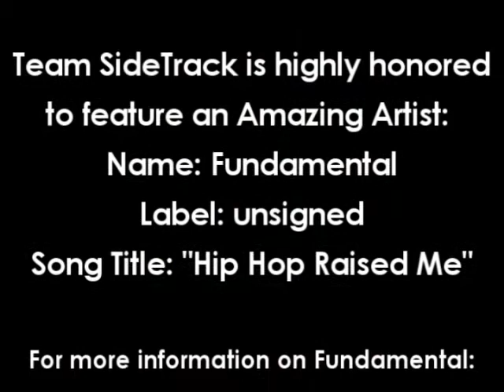FUNDAMENTAL... Song: Hip Hop Raised Me...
Team SideTrack Video Exposure:
...FUNDAMENTAL...
Song Title: "Hip Hop Raised Me"...
Label: unsigned...

Sidetrack Records is honored to showcase and feature - Matthew Smith aka "Fundamental" a second time around. His talent and lyricism is genius and refreshing. His style is pure and full of positive messages, reaching out to the masses with music that is full of hope, encouragement, peace, and wisdom.

Check out this AMAZING TALENT...
Fundamental's Upstart is: "3rd Eye Point of View.
All music submitted is property of "Fundamental"

*all artwork and pictures are properties of their respective divisions